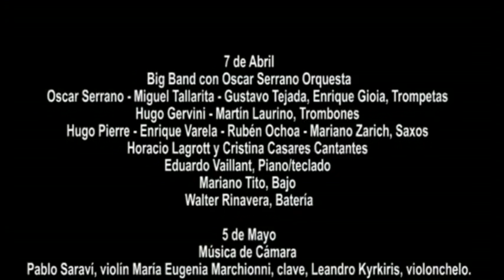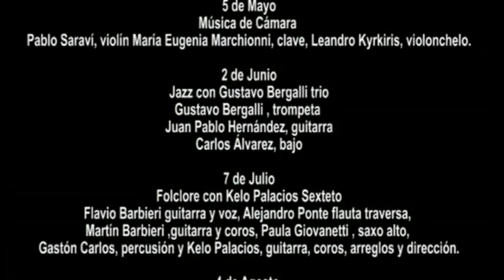CICLO Música en el Salón Dorado CERVANTES 2010 RESUMEN